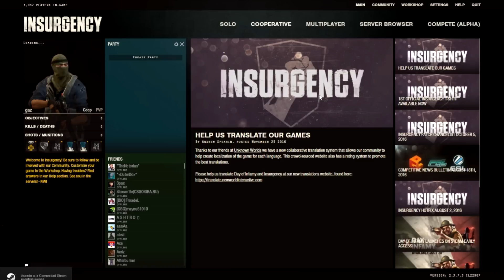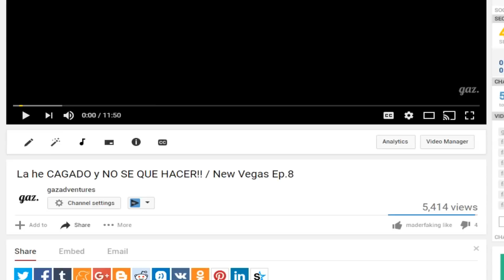Insurgency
*ATENCIÓN*

Este vídeo es para entretener y hacerte reír, no para ofender a personas de distinta religión, color, o creencias, etc. Tomate el vídeo con humor.